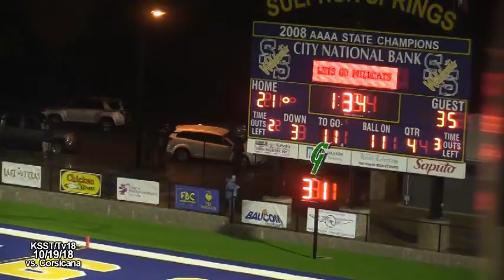SSHS Wildcat Football 10 19 18 Corsicana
Texas High School Football Game